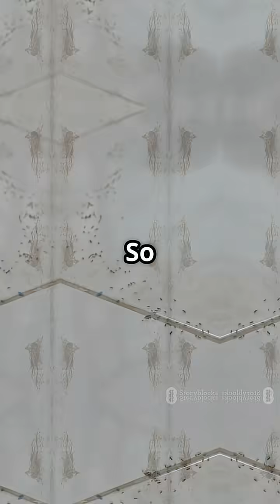You Won’t Believe What Ants Can Do!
Ants are incredibly intelligent, adaptable insects with over 12,000 documented species, though scientists estimate the real number may exceed 20,000. Found almost everywhere on Earth except Antarctica, ants belong to the family Formicidae and live in complex, hierarchical colonies that can range from a few dozen to millions of individuals. These colonies are divided into castes—queens, males, and female workers—each with specific duties. The queen ant can live for decades and lay thousands of eggs per day, while sterile female workers handle foraging, defense, and care of young.

Ants are known for their astonishing strength, able to lift 50–100 times their body weight, and their highly organized communication system that uses pheromones, sounds, and touch. Some species even “farm” other insects like aphids, protecting them in exchange for the sugary honeydew they produce. Leafcutter ants cultivate fungus on chewed-up leaves as their primary food source, effectively practicing agriculture. In emergencies, certain species, like fire ants, form living rafts and bridges using their own bodies to survive floods and cross gaps. Some ants also engage in warfare, raiding rival colonies, taking prisoners, or even enslaving other ants. Their ability to solve problems, build vast underground networks, and adapt to urban environments shows why ants are considered one of the most advanced social insects on the planet.